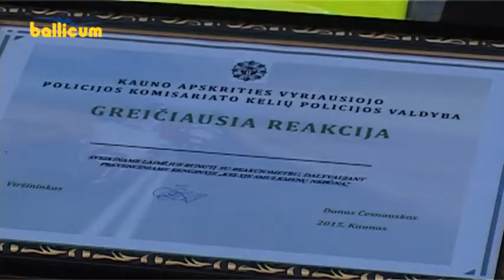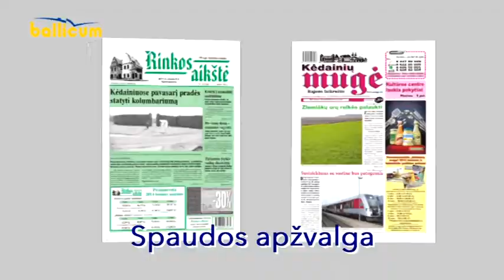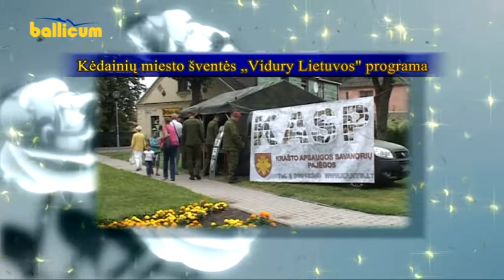Kėdainių Žinios 2015 07 29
Skinderiškio parke vyko Lietuvos valstiečių ir žaliųjų sąjungos respublikinis sąskrydis.
Renginyje „Kelyje smulkmenų nebūna" buvo patikrinti eismo dalyvių įgūdžiai ir elgesys netikėtose situacijose.
Paberžę papuošė, į plenerą susibūrusių, karpinių meistrų ir mėgėjų darbai.
Kita informacija.